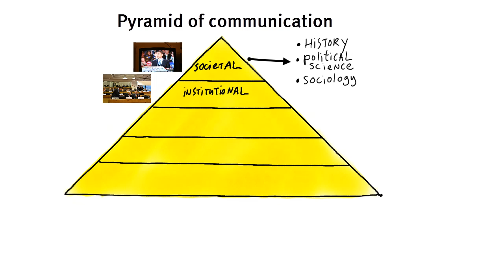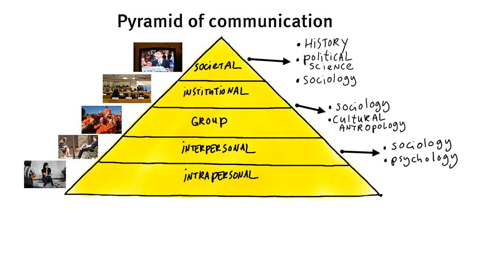1.2 What is communication?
What exactly is communication? The pyramid of communication is used to explain different scientific disciplines that study the topic.